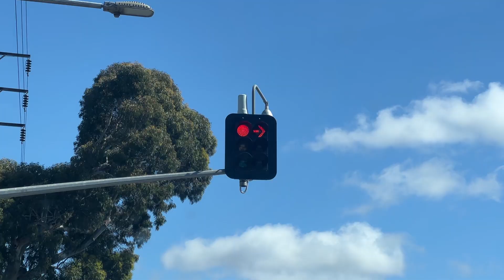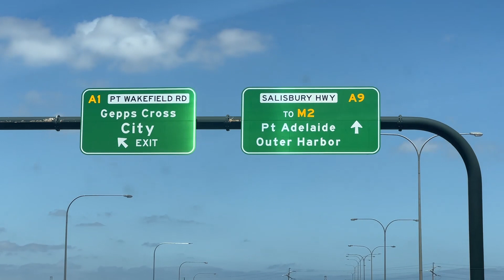Out On The Road With KiKi! : EP 50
Another episode of Out on the Road with KiKi, and this is Episode 5️⃣0️⃣  !!!
🪺  We start off in Malvern for a bird problem, with birds that appear to have gained access to the roof cavity through a hole.  It appears that these sneaky rainbow lorikeets are nesting here.  We’ll quote on proofing the roof and dusting to get rid of any other pests that might be present.
🪜   The next and final job for the day a call-out to check on some pigeons nesting on a roof, where KiKi calls in a second pest technician given the height of the property.  An inspection shows that this customer definitely has a pigeon problem.  The will require some further proofing, netting, and spiking on the roof, as well as a big clean up.